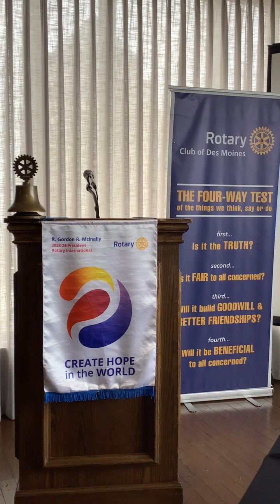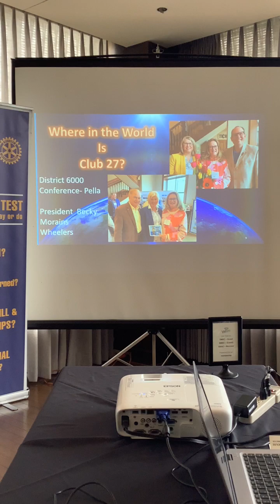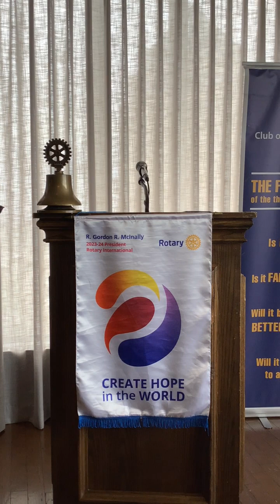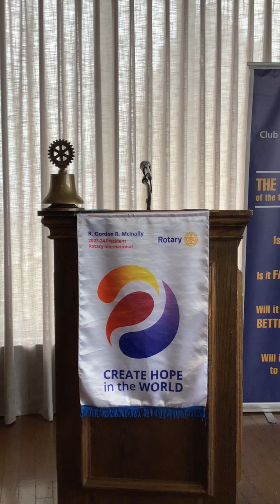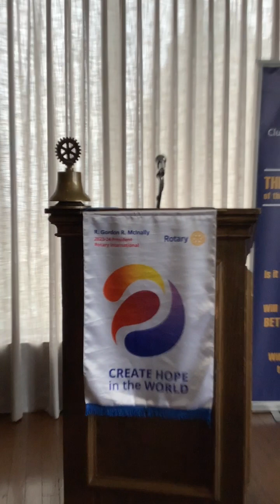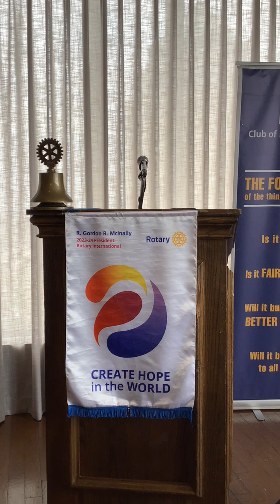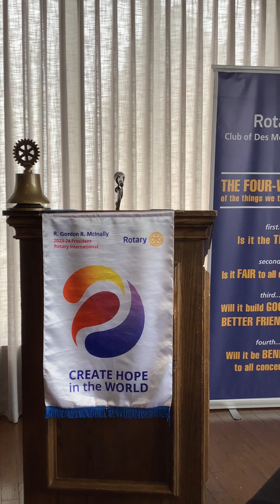April 25, 2024 RCDM Meeting